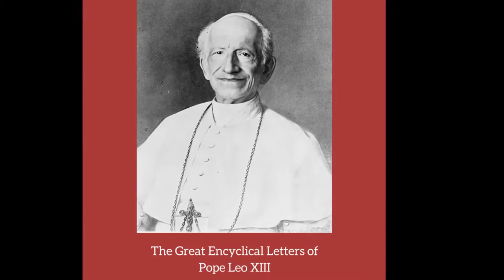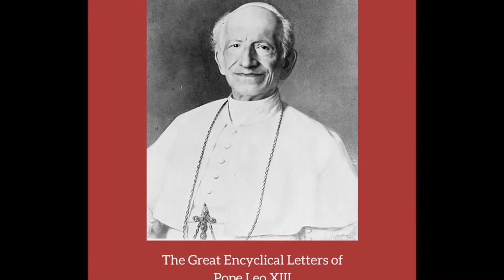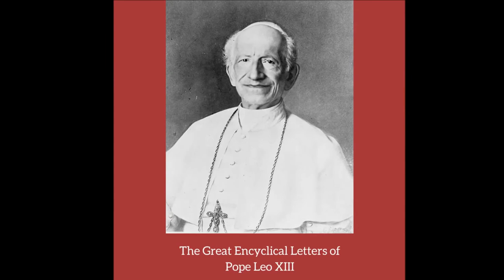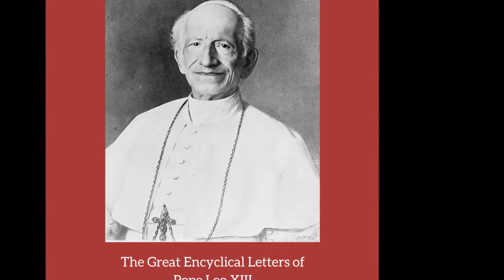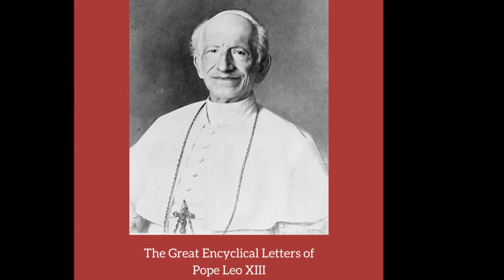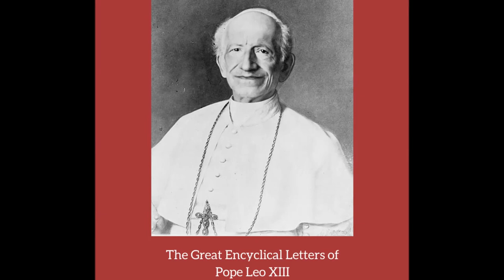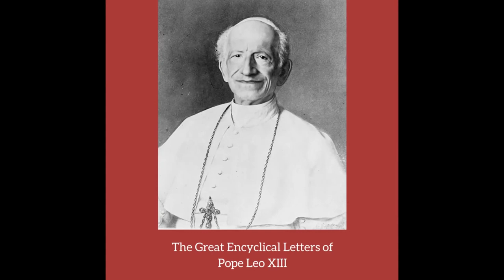Christian Democracy Encyclical by Pope Leo XIII